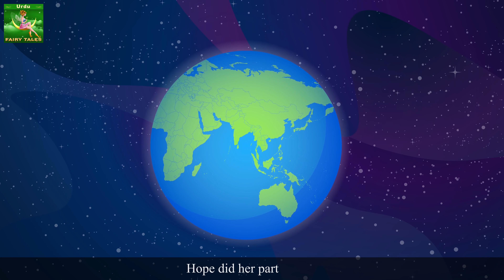عمید کی کرن بھاگ 2۔ | A Ray of Hope Part - 2 Story in Urdu | Urdu Kahaniya | Urdu Fairy Tales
عمید کی کرن بھاگ 2۔ | A Ray of Hope Part - 2 Story in Urdu | Urdu Story | Stories in Urdu | Fairy Tales in Urdu | Story in Urdu Urdu Kahaniya | Stories | Story | Urdu Stories | 4K UHD | Urdu Fairy Tales

The Urdu Fairy Tales Channel and all of its videos are not “directed to children” within the meaning of Title 16 C.F.R. § 312.2 of CHILDREN'S ONLINE PRIVACY PROTECTION ACT (USA) are not intended for children under 13 years of age. Urdu Fairy Tales CHANNEL and its owner(s), agents, representatives, and employees do not collect any information from children under 13 years of age and expressly deny permission to any third party seeking to collect information from children under 13 years of age on behalf of Urdu Fairy Tales CHANNEL. Further, Urdu Fairy Tales CHANNEL denies any and all liability or responsibility for the practices and policies of YouTube and its agents and subsidiaries, or any other affiliated third party, regarding data collection.